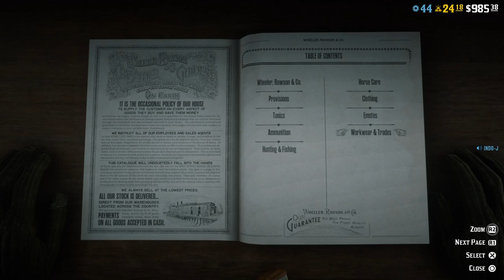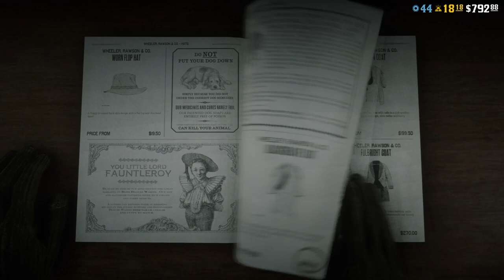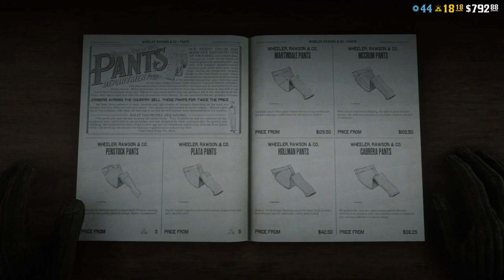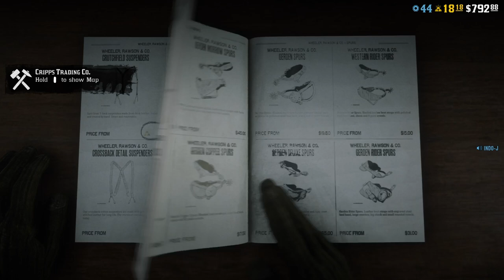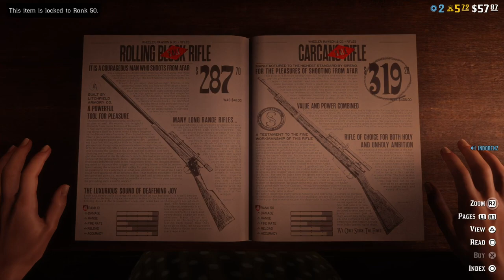New Clothing & Legendary Animals in Red Dead Online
Showcase gameplay tutorial guide walkthrough video about the new tunables patch DLC update in Red Dead Redemption 2 Online Summer Update with New Clothing, Discounts and Legendary cougar